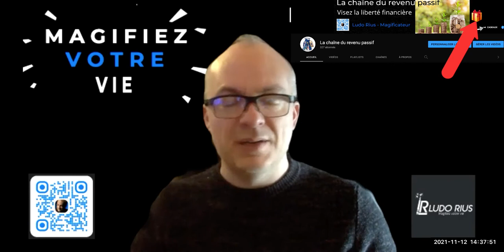Introduction de la chaîne du revenu passif